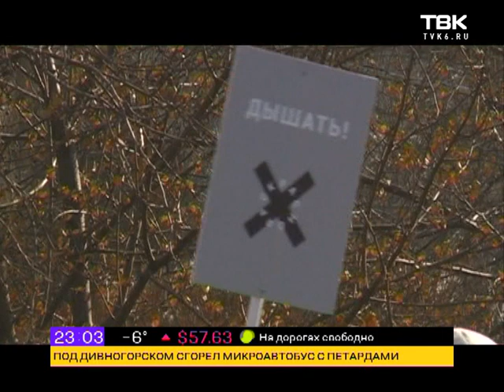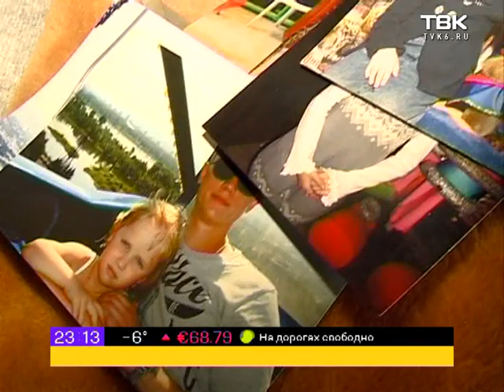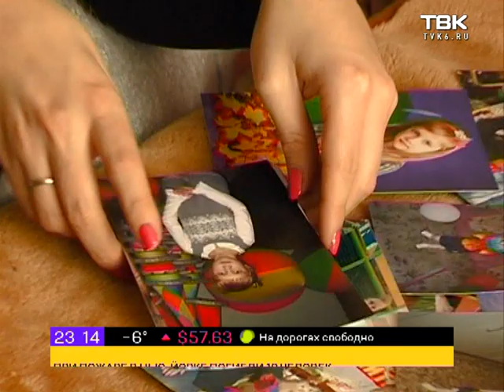Выпуск ночных новостей ТВК от 29 декабря 2017 года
Смотрите в этом выпуске:

    Не выдержали пробок и подрались прямо на проезжей части. Как город переживает предпраздничные заторы.
    Игорь Титенков снова в администрации, а Толоконский может стать вице-премьером. Бывшие красноярские чиновники возвращаются на места.
    Заключительная серия проекта «Вспоминая новый год» - сегодня о самых больших сюрпризах, которые Красноярск встречал в праздничные выходные.
    Подводим итоги года: каким стал ваш личный 2017 - и что можете назвать своим главным событием года - обсуждаем в прямом эфире, ждем ваши сообщения.